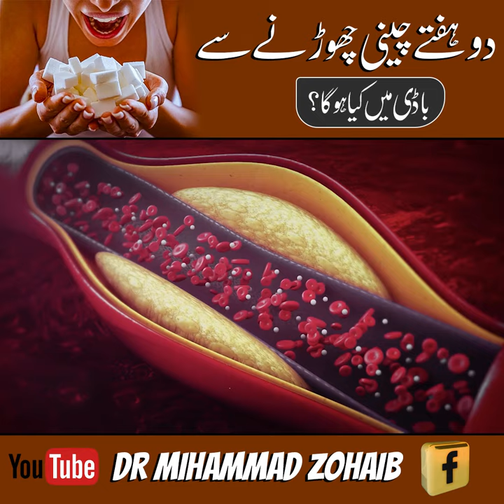cheeni chorne se body me kya hota hai ?